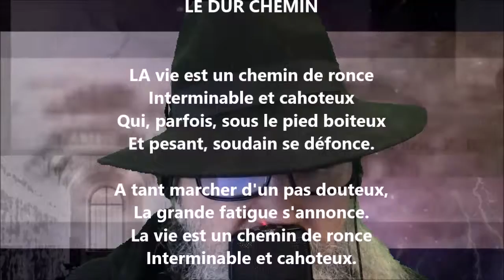Le dur chemin - Albert Lozeau lu par Yvon Jean